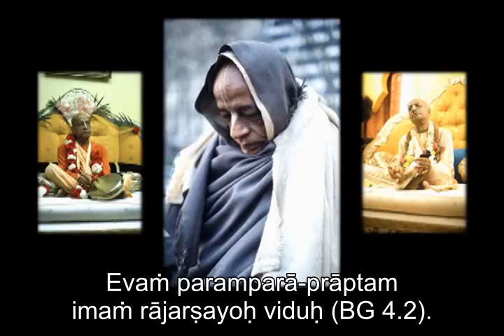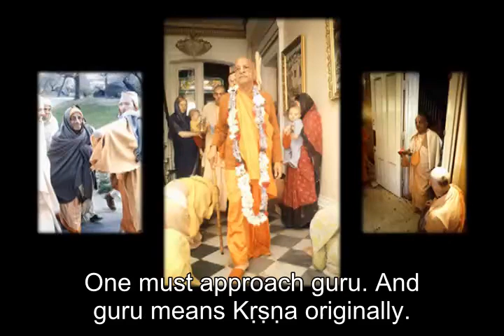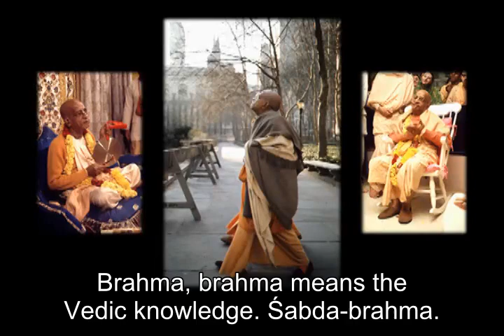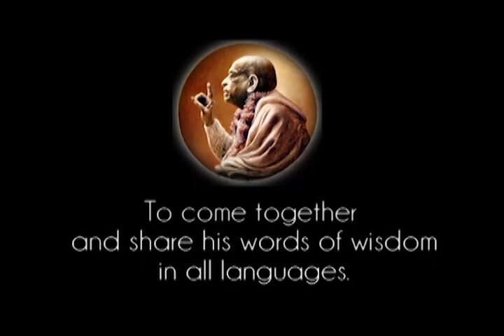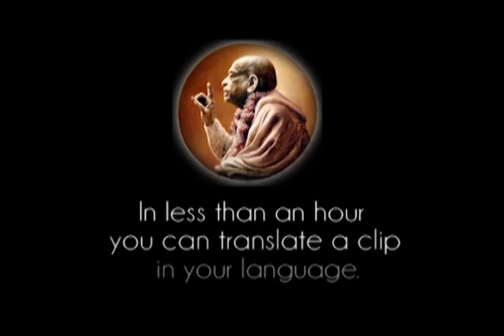Prabhupada 0274 - We Belong to the Brahma-sampradaya